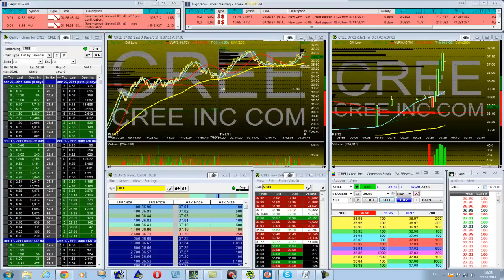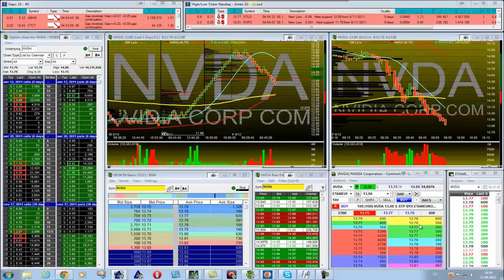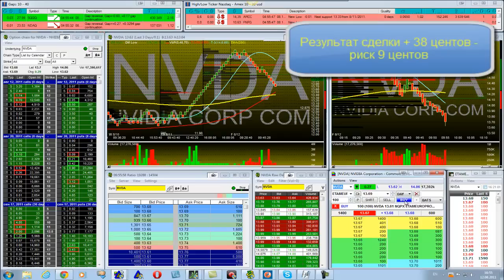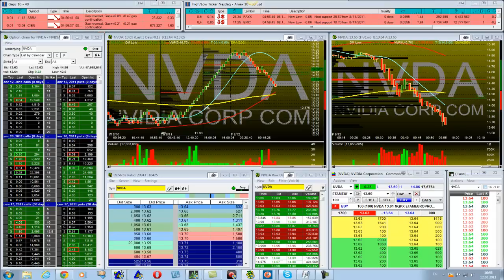Time and Sales Tape reading NVDA real trade .mp4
Читаем ленту Time and Sales - пример реальных торгов по NVDA с использованием ленты time&sales